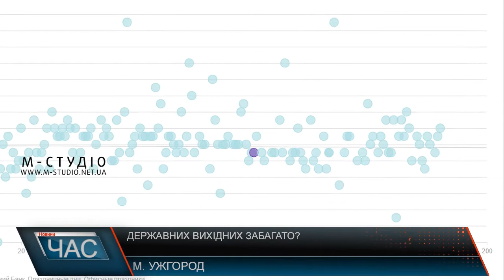Державних вихідних забагато?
Державних вихідних в Україні – забагато! Їхню кількість треба зменшити – переконують деякі політики, аргументуючи це економічною доцільністю, прикладами інших країн. Найбільш чітка позиція в Українського інститута національної пам’яті: зменшити число державних вихідних з одинадцяти до дев’яти на рік. Підстави – декомунізація та негативні економічні наслідки. Проте існує й чимало протилежних думок експертів з цього приводу.